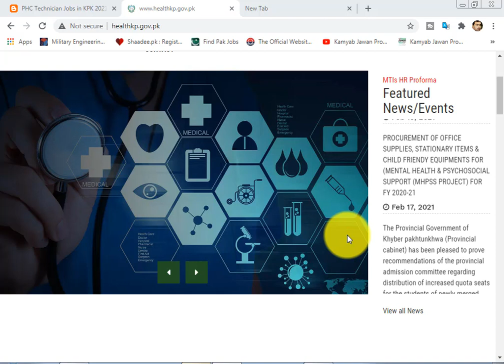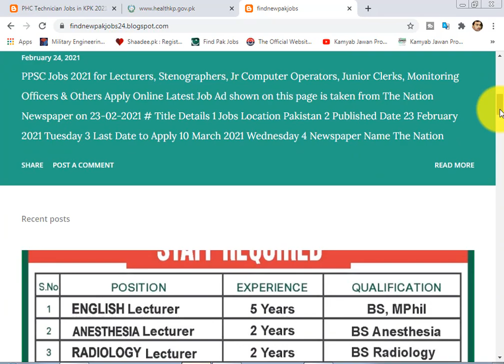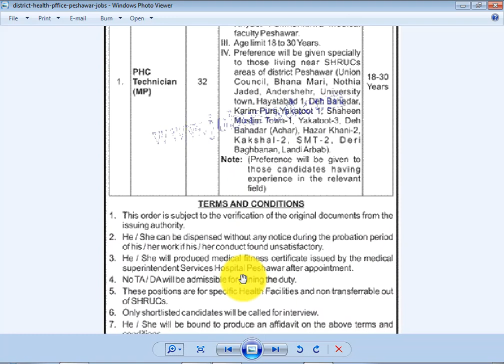PHC Technician Jobs in KPK 2021 – District Health Office Jobs in Peshawar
PHC Technician Jobs in KPK 2021 – District Health Office Jobs in Peshawar District Health Officer Office Peshawar is recruiting appropriate candidates to fill the Primary Health Care PHC Technician Jobs in KPK Pakistan 2021. To get these Govt Jobs in Khyber Pakhtunkhwa Today, male/female candidates should have secondary school certificate with relevant diploma and 18-30 years of age Jobs Location Peshawar Published Date 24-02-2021 Last Date 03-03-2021 Newspaper Mashriq Organization District Health Officer Office Peshawar Education Matric Category Govt Jobs Job Type Full time No. of Posts 32